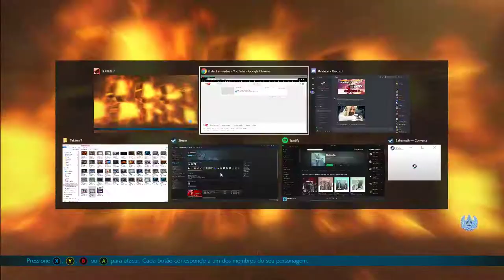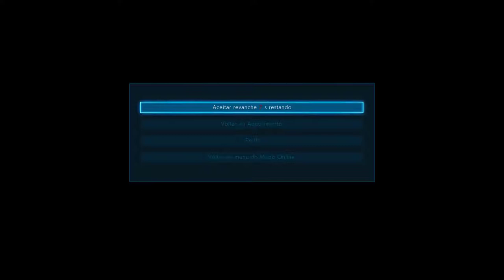Tekken 7 - Nina(Metal) VS King(pcgamestoredirtshowdown)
O Maximo de Qualidade!!! Confira o canal  de games